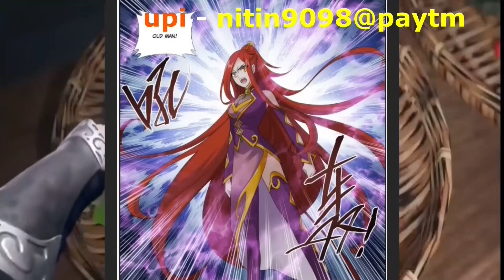Btth 4 supreme realm episode 218 hindi explanation 3n novel